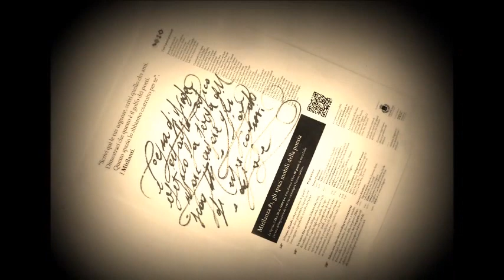Mitilanza 1_La Spezia_Reading Distrò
25 e 26 Febbraio 2017 - La Spezia- Mitilanza #1 – gli spazi mobili della poesia. [...] Reading presso il locale Distrò - Leggono Carolina Rossi, Dimitri Ruggeri, Angelo Junior D'Avelli, Valerio Grutt e Alfredo D'Alessandro (foto D. Ruggeri) - info sull'iniziativa